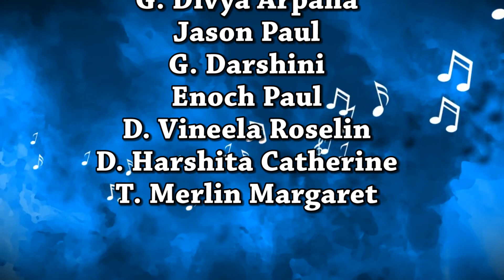Gospel Songs Practice | Part 3 | Dr Ezra Shastry | Yesu Naama Gana Sabha | Subhavaartha TV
Start your day and end your day with God by praising and thanking Him for all that he has done in your lives. Overflow with thankfulness! He alone deserves all the glory and praise.
Watch this video of Dr Ezra Shastry and stay blessed!